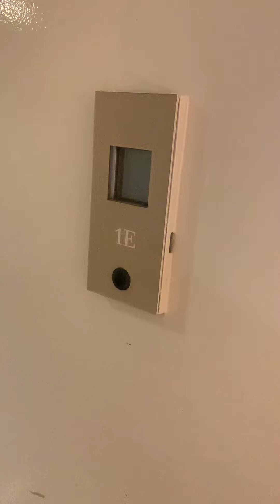420 East 79th street apt 1E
2 bedroom 1 bath with spacious approx 1000 sf patio in full time doorman building